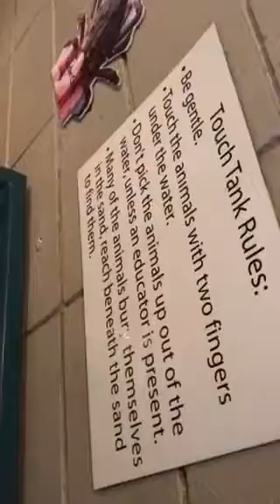Vlog #1 - Wildlife At Tybee Island, Ga - Part 1 of 2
Checking out the wildlife marina in Tybee Island, Ga